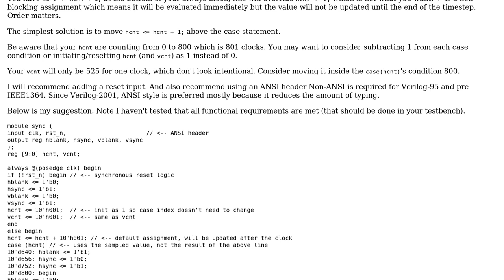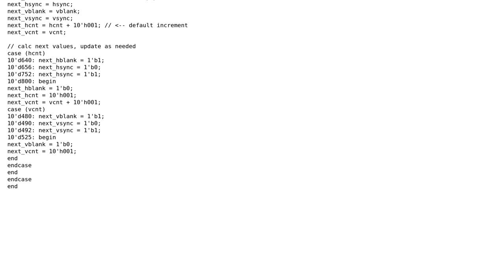VGA sync generator for 640x480@60Hz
With thanks & praise to God, and with thanks to the many people who have made this project possible! | Content (except music & images) licensed under CC BY-SA | Music | Images & others | With thanks to user robbie user Greg user 200_success and the Stack Exchange Network Trademarks are property of their respective owners. You are responsible for your own actions.